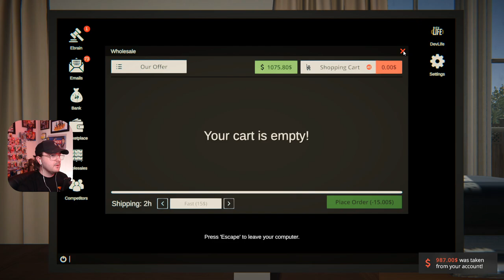Don't Run Over My iPhones... - Packing House - #17 Alpha Build 0.1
Start your own online store! Buy products from wholesalers and list them profitably on the Internet. Increase your shipping capacity and assortment. Ensure timely delivery to customers and that everyone receives the goods they ordered. Beware of negative reviews as they can spoil your reputation!